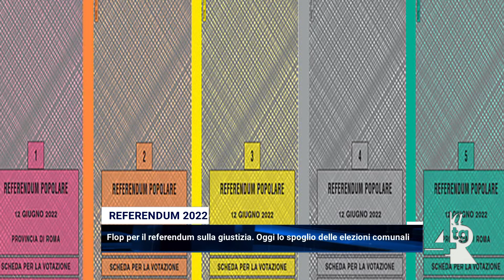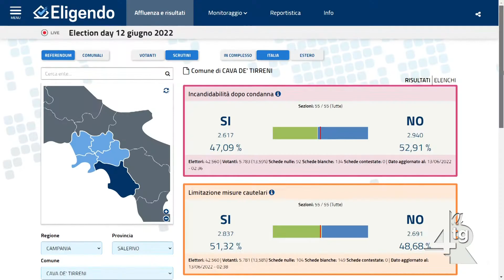Flop per il referendum sulla giustizia Oggi lo spoglio delle elezioni comunali